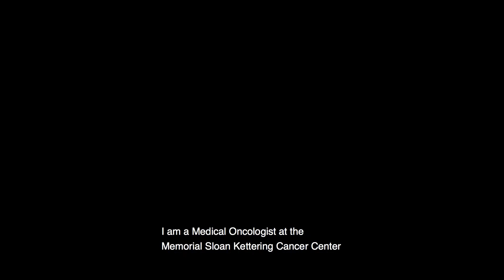Merkel Cell Carcinoma Treatment Insights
Oncologist Sandra D'Angelo, MD, shares insights on current treatments available to Merkel cell carcinoma patients and the promising advancements that are changing the way we think about this rare form of skin cancer.